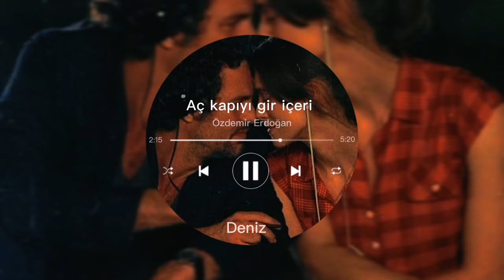bana ne şu yalan dünyadan yanımda sen olmazsan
Sözler:
Bugünlerde bir şeyler oluyor bana, acep neden?
Yalnızlık geçiyor gönlümdeki ıslak caddelerden
Bakarsan buğulu penceremden
Dünyam kapkaranlık, neden bilsen
Aç kapıyı, gir içeri, gönlüm bekliyor seni
Gözlerim kapanmaz seni sinemde uyutmazsam
"Sevmeyince hayat bomboş", dedin
Yaşamayı bana sen öğrettin